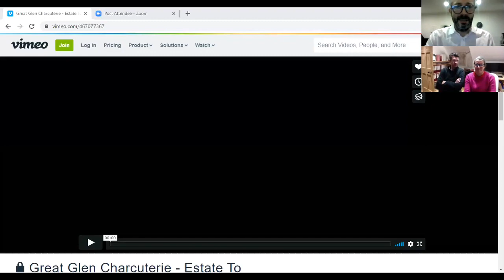Great Glen From Estate to Plate Film, Tasting & Q&A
This is the fascinating story of Great Glen Charcuterie.

The story starts with the deer on the hills, and the stalkers who are stalking deer and taking them down on ponies. We next see the production process of turning these noble beasts into charcuterie, before seeing the finished product being enjoyed.

Following the film, there will be a tutored tasting and Q&A

In conversation with Slow Food UK's Shane Holland

"We never imagined that we would become Scotland's leading charcuterie producer when we moved from the Netherlands to the Scottish Highlands in 2000. Jan Jacob had been offered a job on a Scottish Country estate and this seemed to be the perfect opportunity to move our growing family to live in the remote and beautiful countryside. Within weeks we had found tenants for our home in the Netherlands and we moved our three young daughters into a small cottage in the Scottish Highlands.

Part of Jan Jacob’s job was the management of the wild deer population and we fell in love with the delicious meat.  The price of venison was very low at that time, the meat was not as mainstream as it is now. Not many people were eating venison and we wanted to add value and increase the shelf life so we could sell the products further afield. Always full of new ideas, Jan Jacob soon started to experiment with the venison and built a wooden box in the garden to smoke the meat.

As a young boy Jan Jacob loved the dried sausages his mum bought from the local butchers. There is a tradition of making dried sausages in the Netherlands and we wanted to do this with venison too. It was a bit of a challenge as venison is a very lean meat and does not contain much fat however Jan Jacob worked out a recipe in the end.

Friends and family loved our experiments and encouraged us to start a business.
A friend owned an old derelict Butcher shop in Roy Bridge and we managed to get the lease.  The building had been empty for many years and after kitting it out into a state of the art processing unit; Great Glen Charcuterie was born!

Sourcing the deer from the surrounding estates has always been very important for us. We know the stalkers and estate workers who manage the wild deer population. Because there are no natural predators anymore the wild deer population has to be managed to a sustainable level. The deer roam freely in the Scottish hills and feed on heather, wild plants and grass making venison a delicious healthy meat. It is low in fat, high in iron and a very sustainable meat source for the charcuterie products.
We believe eating wild meat is a sustainable option and can’t be compared to high intensive meat production.

Over the years we developed new recipes and Jan Jacob is always trying to improve the products. Great Glen Charcuterie now sells a range of salamis, chorizos, bresaola and smoked venison to independent retailers across the country. The charcuterie is also used by chefs and is on the menu of the countries best restaurants.

In the early years of the company Jan Jacob was still employed on the Estate and the business was run part time but in 2010 he gave up the day job to concentrate full time on Great Glen Charcuterie. By that time our family had grown to six children and when the youngest started school Anja got involved full time and is now responsible for marketing and sales.
It was a great acknowledgement for our hard work when the Green Pepper Salami was awarded Charcuterie product of the Year at the Great Taste Awards in 2013 and last year the salami won the Game category at the British Charcuterie Awards.

Living and working in the Scottish Highlands is very important for us and our family and we love spending time with our children in the countryside. Now the children are older they are more involved in the business with the older girls helping out at food festivals and tastings.

Producing Charcuterie takes time and needs dedicated space to achieve the perfect flavour; the bresaola for example is aged for seven months. We are currently building a new unit to give us more space and increase output, but are wary not to grow too big too fast. What is important to us is sustainably using the amazing wild produce available on our doorstep and turning it into a high-end product that can be enjoyed by people all over the world."